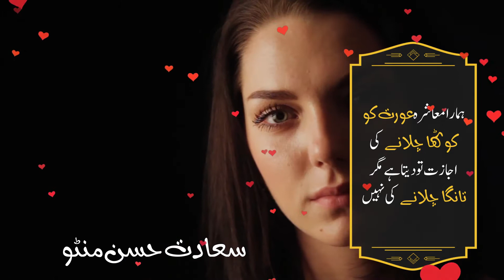Jab Aashiq k pass Lafz Khatam ho jaty hen, Saadat Hassan Manto